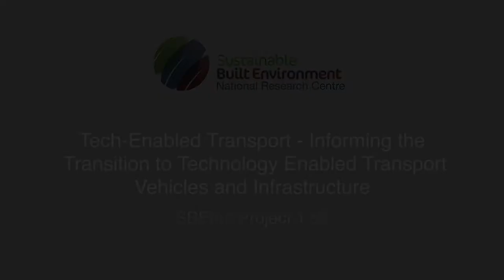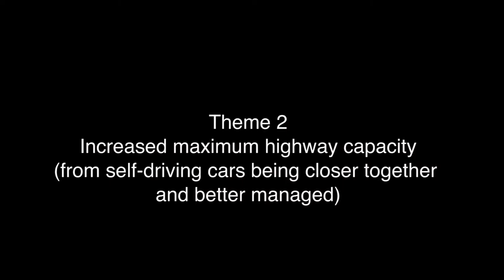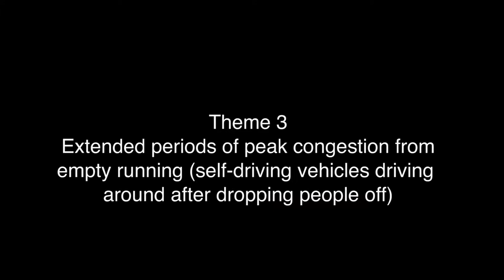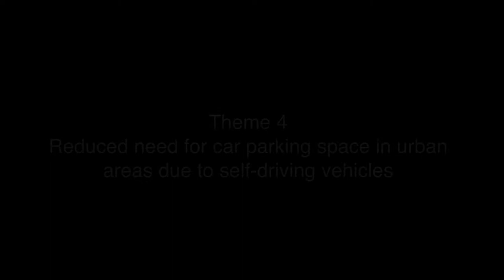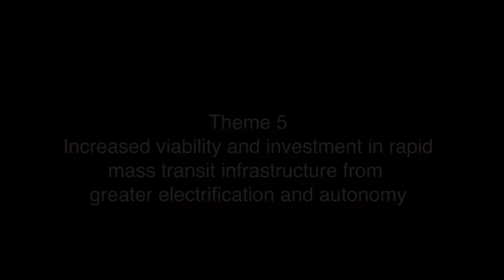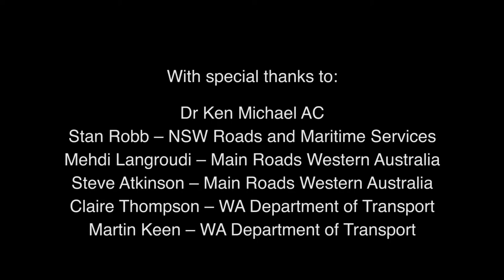SBEnrc Project 1.52 Tech-enabled Transport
This video is based on the outcomes of research carried out by the Sustainable Built Environment National Research Centre (SBEnrc) as part of 1.52 Tech-enabled Transport: Informing the Transition to Technology Enabled Transport Vehicles and Infrastructure.